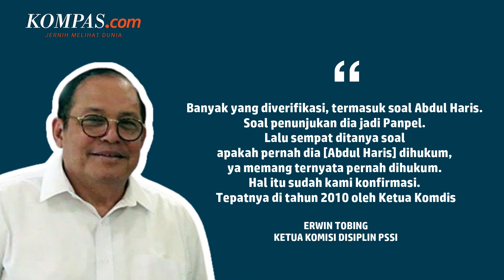PSSI Bongkar Borok Panpel Abdul Haris Tahun 2010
Federasi sepak bola Indonesia, PSSI mengonfirmasi soal isu Ketua Pelaksana (Panpel) pertandingan Arema FC Abdul Haris pernah menerima sanksi berat dari Komisi Disiplin (Komdis) PSSI pada tahun 2010 lalu.

Ketua Komisi Dispilin (Komdis) PSSI Erwin Tobing mengungkapkannya hal itu saat dipanggil Polda Jatim, Rabu (12/10/2022) siang kemarin. Pemanggilan itu menyangkut pemeriksaan terhadap Ketua Panpel Pertandingan Arema FC, Abdul Haris yang sudah ditetapkan sebagai salah satu tersangka pada Tragedi Kanjuruhan.

Penulis Naskah: Wiyudha Betha Dinaragis
Video Editor: Wiyudha Betha Dinaragis
Produser: Naufal Noorosa Ragadini